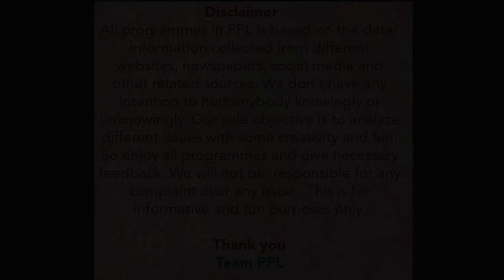Bijepur By-election - Ollywood Star Anubhab Mohanty in Rita Sahu Nomination-BJP BJD CONGRESS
Show of strength by the BJD, party candidate Rita Sahu today filed her nomination papers for the by-election to the Bijepur Assembly constituency scheduled on February 24.

Rita filed her papers, in presence of senior BJD leaders, at the sub-collector office in Padampur.

Prasanna Acharya, AU Singh Deo, Minister Sushant Singh, Bargarh MP Prabhas Singh, Sanjay Das Burma and Ollywood star Anubhav Mohanty were among others present when Rita filed her nomination papers.

Meanwhile, Rita expressed her confidence of winning the bypoll with a huge margin.

Former minister and senior BJD leader Prasanna Acharya informed that Chief Minister Naveen Patnaik will visit the bypoll-bound Bijepur for a day and campaign for the party’s candidate.

With Congress naming Pranay Sahu as its contestant for the Bijepur byelection on Sunday, the assembly segment in Bargarh district is finally set for a triangular fight involving BJD, BJP and Congress.
Pranay, son of three-time MLA Birendra Sahu, faces BJD's Rita Sahu, widow of three-time Congress MLA Subal Sahu whose death necessitated the bypoll, and BJP contestant Ashok Panigrahi, a former MLA.
Three or four more candidates from the fringe parties may enter the poll fray, along with independents, though the battle looks to be between the mentioned three.